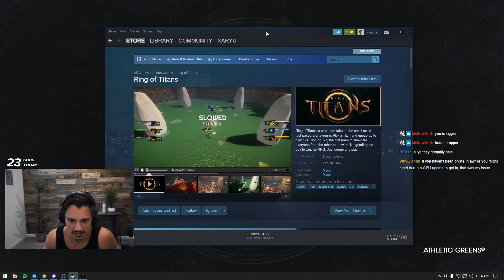The Game No One Is Talking About (exactly like wow arena)